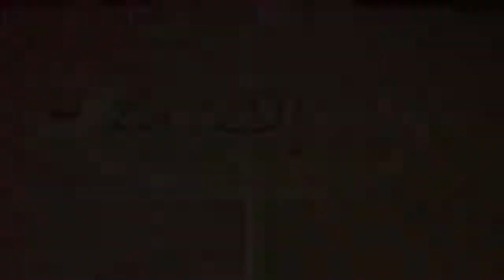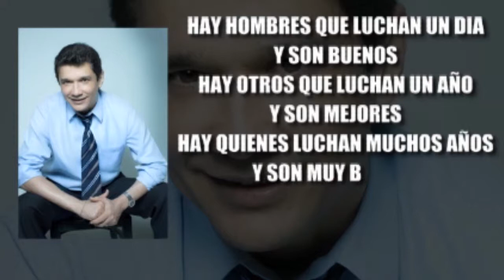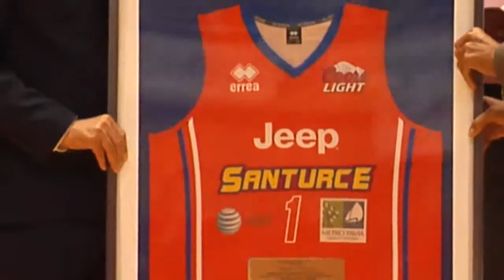Inauguracion Cangrejeros 2015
Video de la inauguración de la temporada 2015 de los Cangrejeros de Santurce, dedicada al Sr. Angelo Medina.